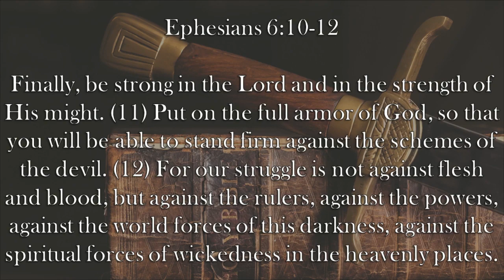Chaplain's Report- Spiritual Battle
In Ephesians 6:10-12, Paul reminds his brothers that we are fighting a spiritual war, not a physical one.